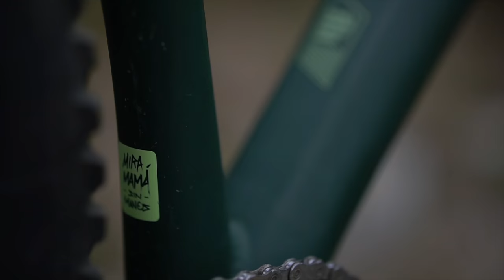CO TO JE TRAIL HARDTAIL? MOJE PRVNÍ JEŽDĚNÍ NA TOMHLE KOLE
Dneska Vám představím kolo na které jsem natáčel promo video a na kterém jsem se taky nakonec zlámal. Každopádně tyhle trailové hardtaily jsou fakt zajímavá věc, takže v tomhle duchu budeme ještě trochu pokračovat.

Nejlepší trenér je Robert Chott a ten jezdí taky na trail hardtailu ✌️